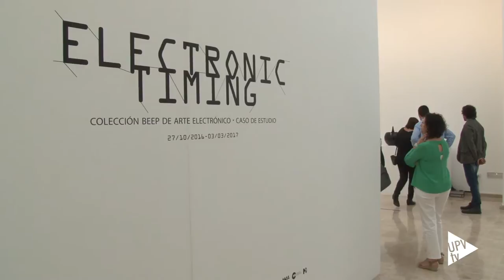Electronic Timing - Colección Beep de Arte Electrónico - Noticia @UPVTV, 31-10-2016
La mejor colección de arte electrónico de España se expone en la Sala Josep Renau de la Facultad de Bellas Artes.

“Electronic Timing-Colección Beep de Arte Electrónico. Caso de Estudio” es un proyecto expositivo que reúne obras realizadas con nuevos medios y que abarcan desde el llamado net art, la robótica, la electrónica, el videoarte y lo digital hasta el arte interactivo.

El objetivo de la exposición es desarrollar una metodología que ayude a preservar colecciones de arte electrónico. Para ello, alumnos del Máster en Artes Visuales y Multimedia y del de Conservación y Restauración de Bienes Culturales han trabajado en el montaje de cada una de las obras, las han documentado y trabajarán en su preservación.

La muestra se plantea como un espacio de trabajo que se desarrolla en el tiempo y donde las piezas irán cambiando cada tres semanas, de manera que al final todas las que integran la colección serán revisadas, exhibidas y documentadas.

La propuesta promueve una alianza innovadora entre el Arte, la Ciencia y la Tecnología, buscando el encuentro y la convergencia entre métodos artísticos y científicos. Una intersección que viene de lejos.

La Colección BEEP de Arte Electrónico fue creada en 2006 por el grupo de tecnología TICNOVA a raíz del premio ARCOmadrid BEEP de Arte Electrónico dentro de la feria ARCO.

La exposición “Electronic Timing-Colección Beep de Arte Electrónico. Caso de Estudio” se puede visitar en la Sala Josep Renau de la Facultad de Bellas Artes de la UPV hasta el mes de marzo.